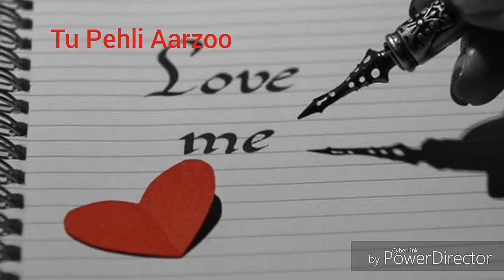Arjit Singh song staus |tu hi ha ashqi tu hi awargi song status by arjit Singh